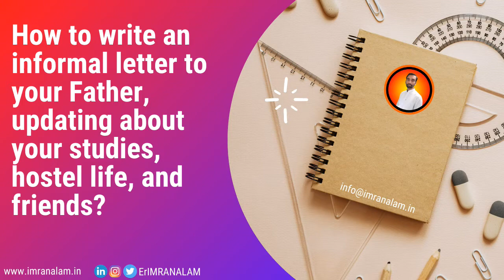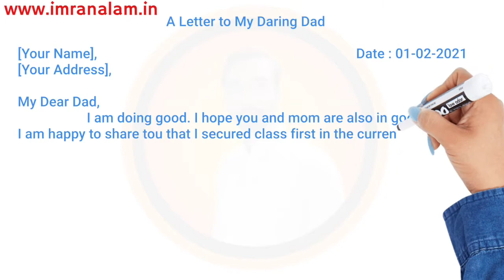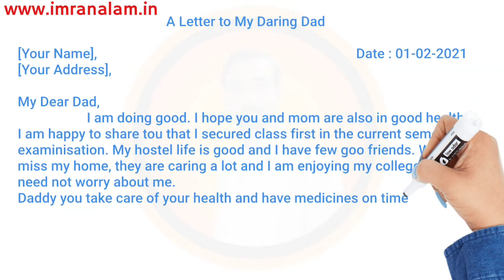How to write an informal letter to your Father, updating about your studies, hostel life and friend?